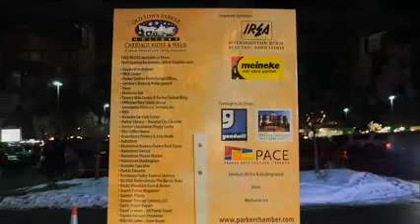2011 Parker Colorado Carriage Rides at Parker Station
Start a new holiday tradition in your family this year and come to Old Town Parker for the Holiday Carriage Rides. Free Holiday Carriage Rides complete with entertainment, light displays, decorations, treats and beverages, Christmas storytelling, crafts for the kids, and of course, the chance to visit with Santa Clause and tell him your secret wishes for Christmas!  Join us at Parker Station for a great holiday tradition each week in December!